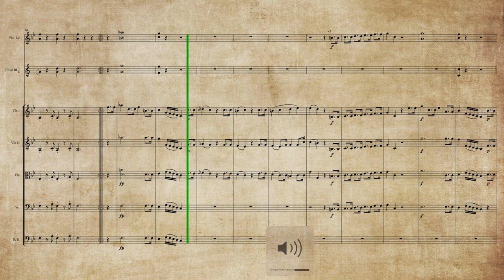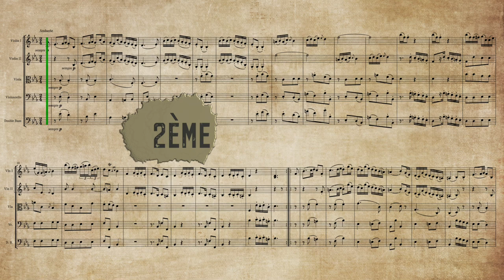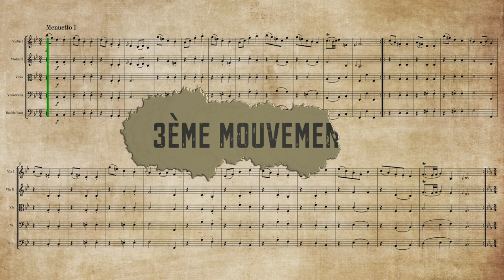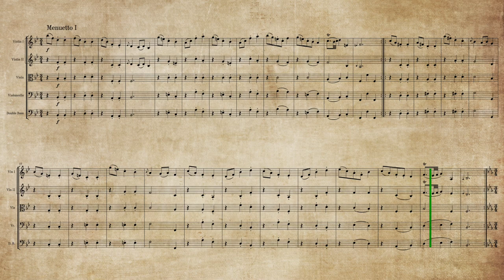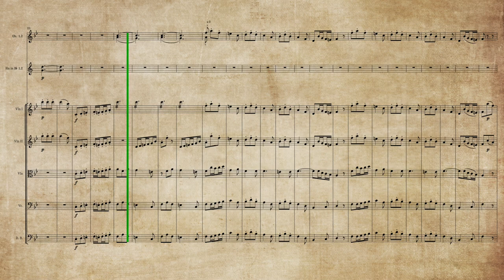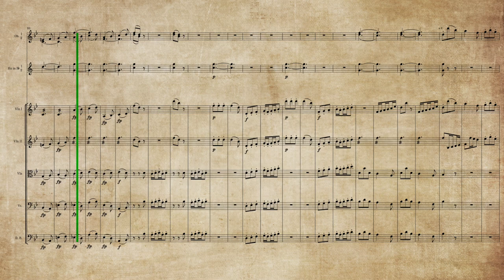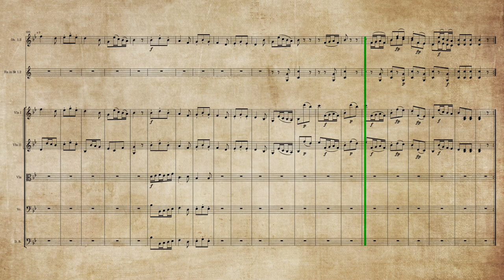La symphonie du mercredi - Symphonie no 2 - (W.A.) Leopold Mozart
If you want to help me for my work

Réalisé avec Dorico 5, NotePerformer 4, Spitfire BBCSO Pro et EastWest Hollywood Orchestral

La Symphonie no 2 en si bémol majeur, KV 17/Anh.C 11.02, est une symphonie attribuée à Wolfgang Amadeus Mozart, mais qui est aujourd'hui considérée comme n'étant pas été écrite par lui, mais probablement par son père, Leopold Mozart. Cette symphonie est cataloguée Anh.C 11.02 dans la 6e édition du catalogue de Ludwig Ritter von Köchel sur la musique de Mozart.

L'œuvre est en quatre mouvements dans la forme rapide-lent-menuet-rapide :
Allegro (00:00)
Andante (05:19)
Menuetto I & II (09:31)
Presto (12:23)

La publication de cette symphonie dans l'Alte Mozart-Ausgabe (la première édition de collection de toutes les œuvres de Mozart) donne plusieurs parties instrumentales, ce qui suggère une composition inachevée.
Par exemple, dans le « Menuetto I », seules les parties des premiers violons et des violoncelles/contrebasses sont complétées; les parties des seconds violons et des altos dans ce mouvement sont des ajouts de l'éditeur.
Depuis, la symphonie KV 17 est désormais considérée comme n'étant pas de Mozart (la Neue Mozart-Ausgabe va jusqu’à ne pas l'inclure dans son édition).